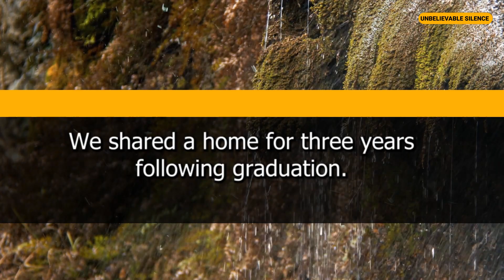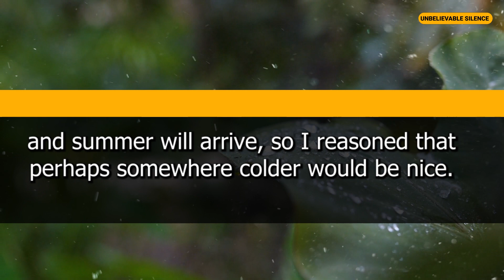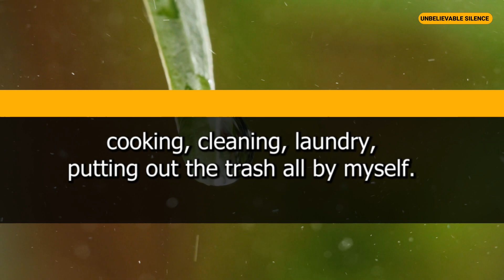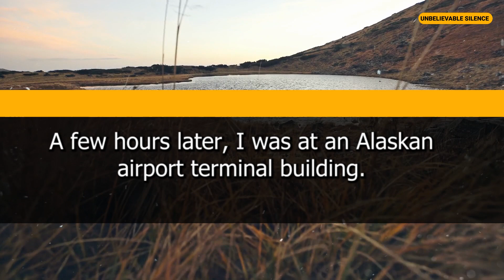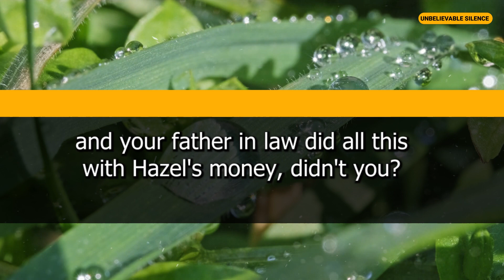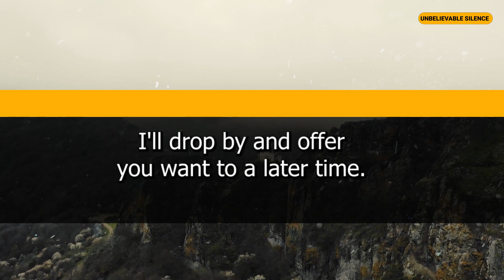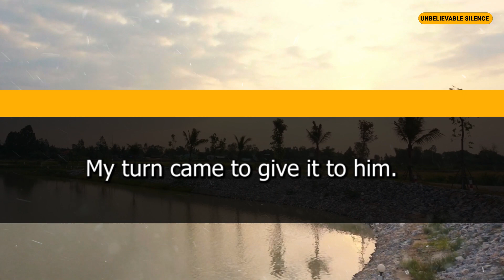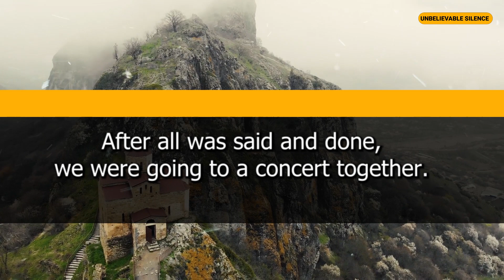My Husband’s Affair Turned Our Honeymoon Into Heartbreak. He Took My Flight Ticket For His Lover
In this emotional video, I share how my husband's affair turned our honeymoon into heartbreak when he took my flight ticket for his lover. Watch to learn how I coped with this betrayal and moved forward.